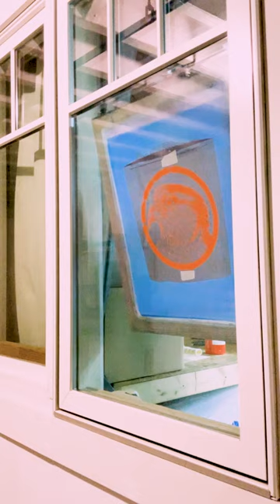Vertical Screen Printing: Silkscreen on a Window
Experimenting this week